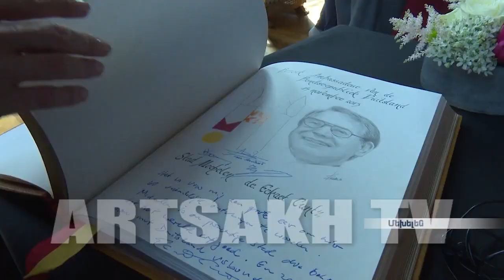Բակո Սահակյանի հանդիպումը Մեխելեն քաղաքի քաղաքապետի եւ մի շարք պաշտոնյաների հետ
Արցախի Հանրապետության Նախագահ Բակո Սահակյանը հունիսի 10-ին այցելել է Բելգիայի Մեխելեն քաղաք:
Նախագահը հանդիպել է քաղաքապետ Բարտ Զոմերսի, փոխքաղաքապետ Մարկ Հենդրիքսի եւ մի շարք պաշտոնյաների հետ:
Ինչպես հայտնել են Արցախի Հանրապետության նախագահի աշխատակազմի տեղեկատվության գլխավոր վարչությունից, հանդիպման ընթացքում քննարկվել են Մեխելենի եւ Արցախի փոխգործակցությանն առնչվող հարցեր:
Նախագահ Սահակյանը նշել է, որ արցախյան եւ տարբեր երկրների քաղաքների ու շրջանների միջեւ կապերի հաստատումն ու զարգացումը հանդիսանում է երկկողմ համագործակցության առանցքային ուղղություններից մեկը,հատկապես՝ տնտեսական, մշակութային, գիտակրթական եւ մարդասիրական ոլորտներում:
Նախագահի պատվին Մեխելենի քաղաքապետարանում կազմակերպվել է պաշտոնական ընդունելություն, որին մասնակցում էին նաեւ մի շարք հայկական կազմակերպությունների ներկայացուցիչներ:
Նույն օրը Նախագահն այցելել է Մեխելեն քաղաքում հայոց ցեղասպանության զոհերի հիշատակին նվիրված խաչքար-հուշարձան եւ ծաղկեպսակ դրել այնտեղ:
Բակո Սահակյանը կարեւորել է նման հուշարձանների առկայությունը տարբեր երկրներում՝ նշելով դրանց դերակատարությունը հայոց ցեղասպանության միջազգային ճանաչման եւ անմեղ զոհերի հիշատակը հավերժացնելու տեսանկյուններից:

0 июня Президент Республики Арцах Бако Саакян посетил бельгийский город Мехелен.
Президент встретился с мэром Бартом Зомерсом, вице-мером Марком Хендриксом и рядом должностных лиц.
Как сообщили в Главном информационном управлении аппарата Президента Республики Арцах, на встрече были обсуждены вопросы, касающиеся взаимодействия между Мехеленом и Арцахом.
Президент Саакян отметил, что установление и развитие связей между городами и регионами Арцаха и разных стран мира входит в ключевые направления двустороннего сотрудничества, особенно в экономической, культурной, научно-образовательной и гуманитарной сферах.
В честь Президента в мэрии Мехелена был организован официальный прием, в котором приняли участие также представители ряда армянских организаций.
В тот же день в Мехелене Президент возложил венок к памятнику-хачкару, возведенному в память жертв Геноцида армян.
Бако Саакян отметил важность наличия подобных памятников в разных странах, подчеркнув их роль в деле международного признания Геноцида армян и увековечения памяти невинных жертв.

On 10 June Artsakh Republic President Bako Sahakyan visited Belgian city of Mechelen.
The President met mayor of the city Bart Somers, deputy mayor Marc Hendrickx and a group of officials.
The meeting addressed issues related to the cooperation between Mechelen and Artsakh.
President Sahakyan noted that establishing and developing ties between cities and regions of Artsakh and other countries were among the pivotal directions of bilateral cooperation especially in economic, cultural, scientific-educational and humanitarian spheres.
An official reception in honor of the President was organized in Mechelen city administration attended also by representatives of a range of Armenian organizations.
On the same day the President visited the Mechelen cross stone-monument devoted to the Armenian Genocide victims and laid a wreath there...